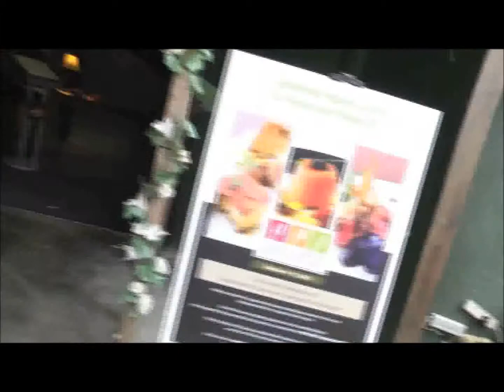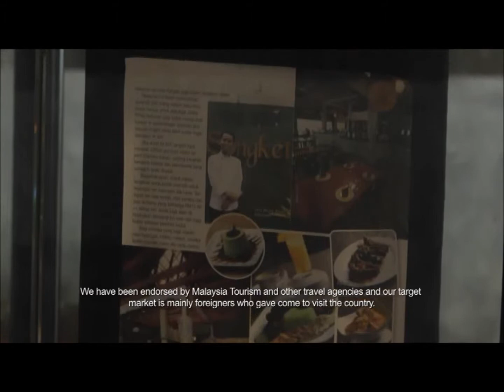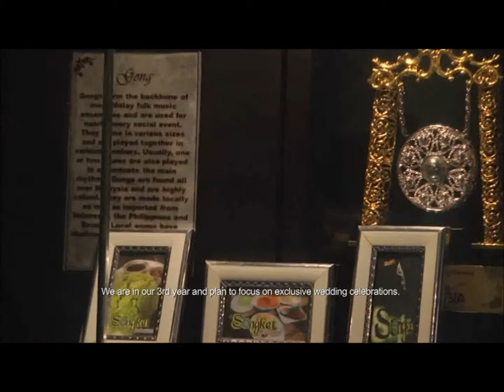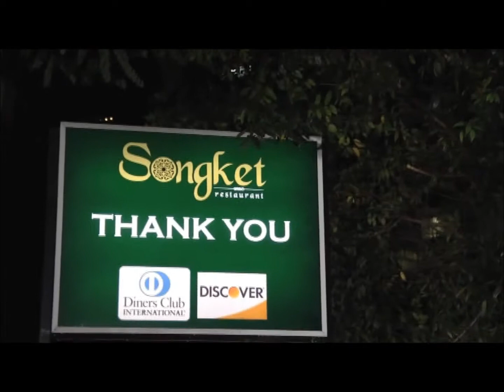What's Cooking (CapitalTV) -Songket Restaurant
Capital TV's programme What's Cooking features Songket Restaurant